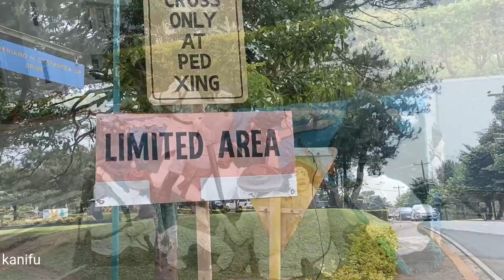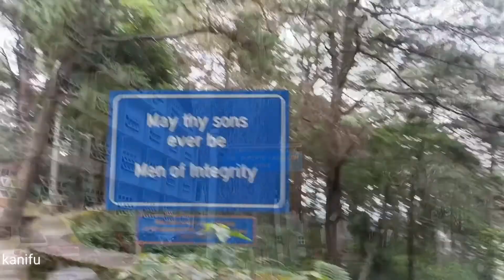PMA Baguio City 2022|Kanifu Baguio City Tourist Spot